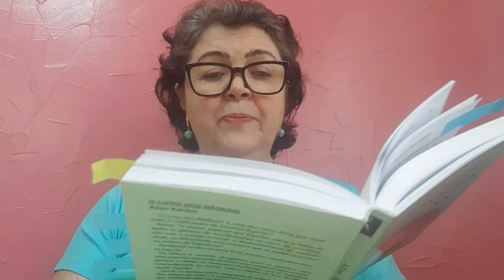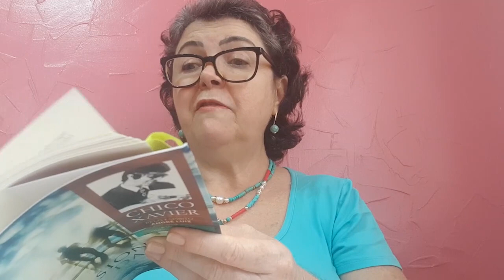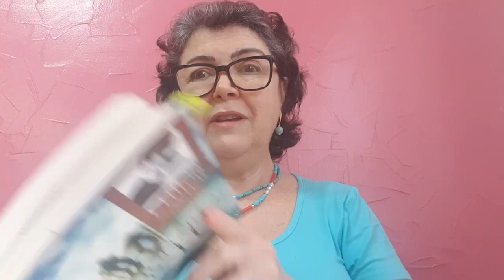Acalma a Alma com Cristina Nardy